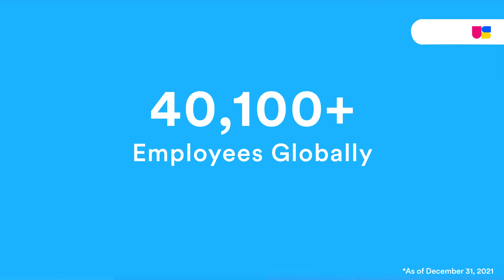TaskUs Pin Drop: Croatia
Hello, heloo! Hello, Croatia! Thanks to our successful partnership with and acquisition of heloo, we’re expanding our presence and RidiculousRefreshing culture in Europe even further.